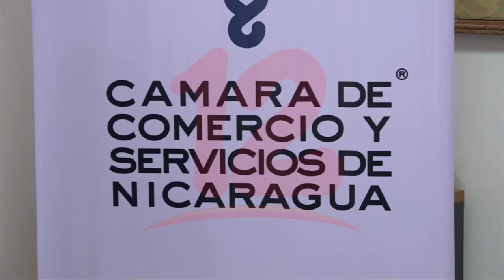Es necesario dar sostenibilidad al dinamismo económico del país, refiere cámara de comercio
Noticias12Nicaragua Es necesario dar sostenibilidad al dinamismo económico del país, refiere cámara de comercio.